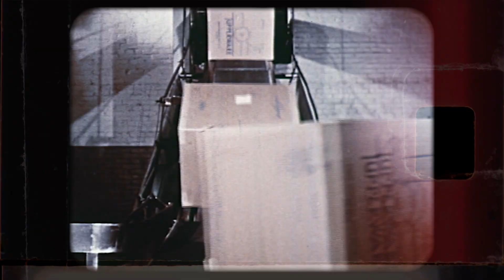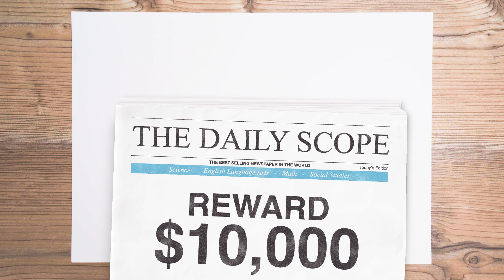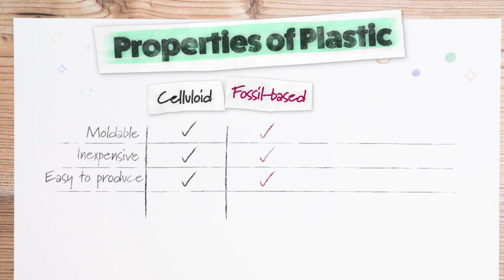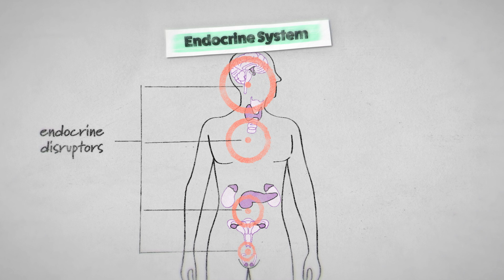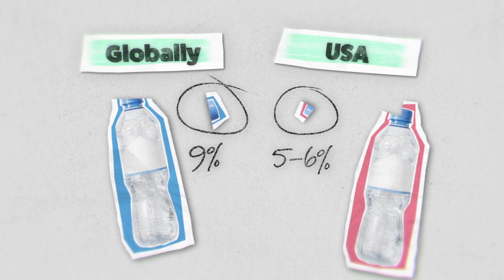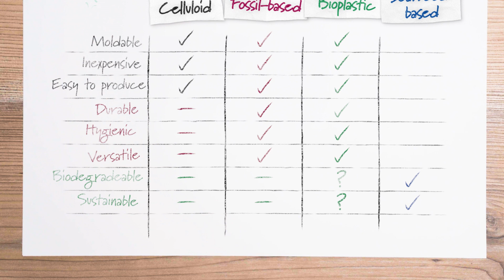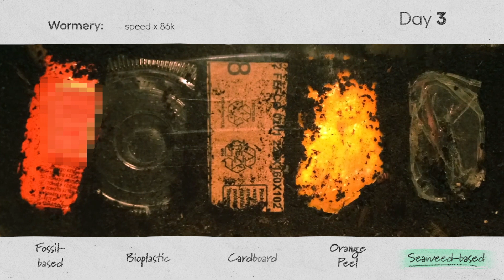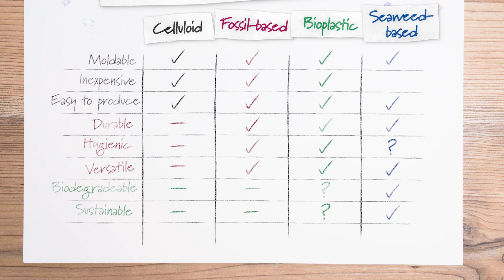The future of plastic | Scope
We have a whole lot of stuff, and a whole lot of it is made of plastic. But for decades, scientists have been warning us about the repercussions of our plastic dependency. Watch and find out about a very unusual plastic alternative: seaweed.

Scope covers a range of subjects and gives context and clarity to the everyday questions that we've all been wondering, through an innovative mix of rigorous, well-researched content, engaging subject specialists, and fast-paced, vivid imagery.

00:00 Intro
00:27 The History of Plastic
03:13 Plastic: The Good, the Bad, and the Ugly
06:30 Seaweed as a Plastic Alternative
08:25 Barriers to Plastic Alternatives